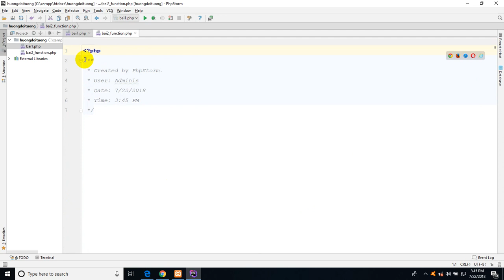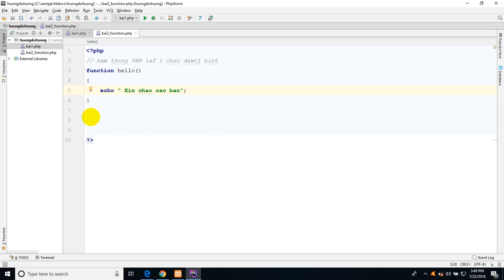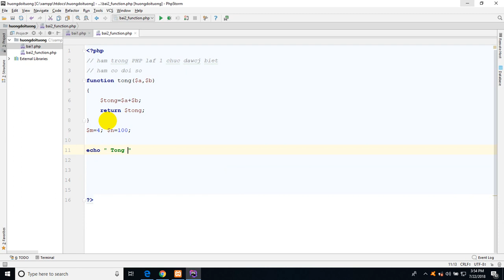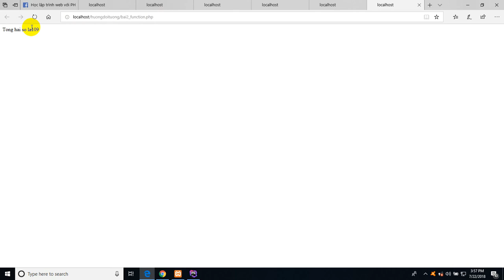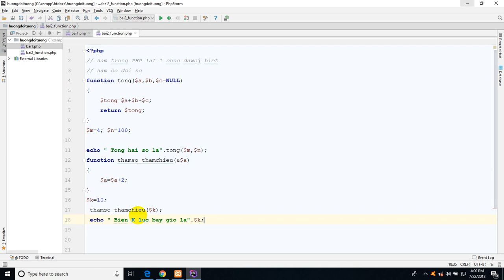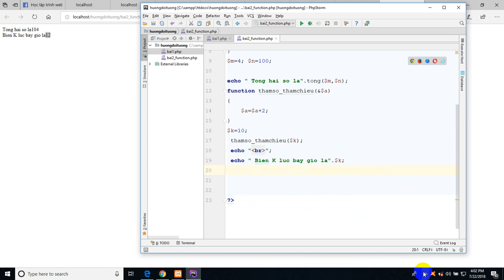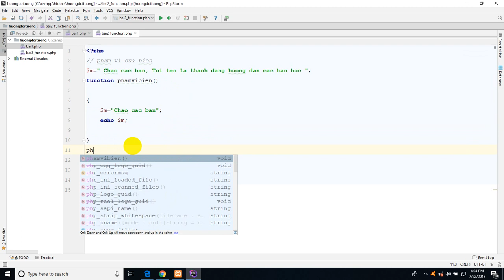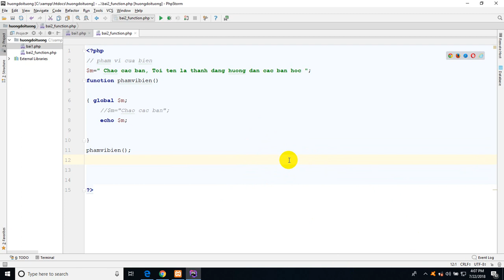Bai 6. Function trong PHP và phạm vi của biến